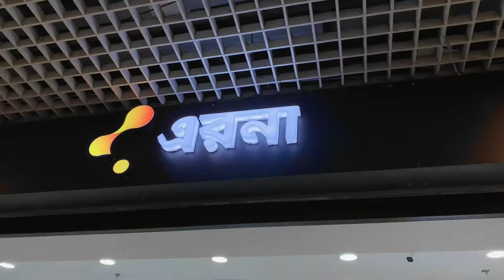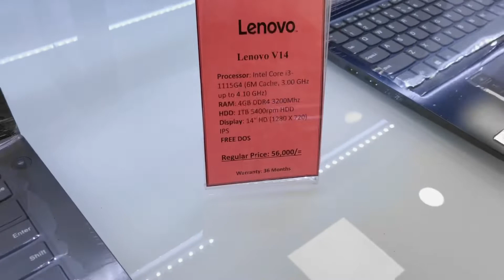আপনার বাজেট যদি কম হয় ল্যাপটপ কেনার ক্ষেত্রে তাহলে আপনার এই দোকানে যাইতে পারেন । Update Price